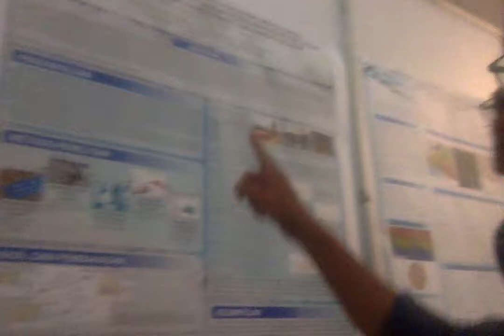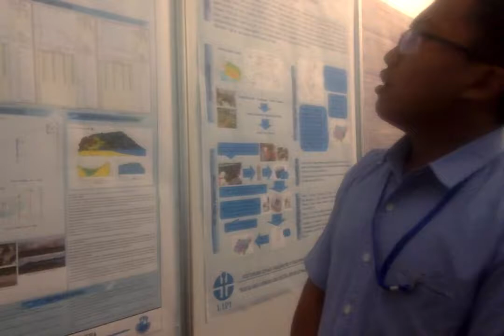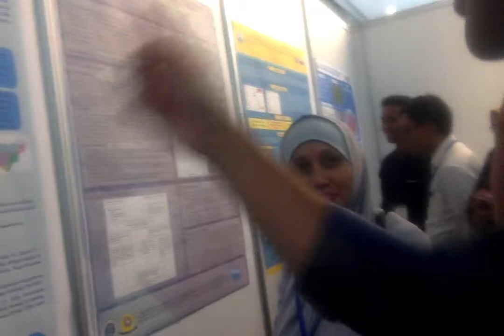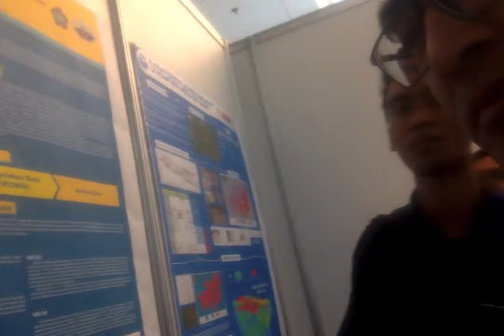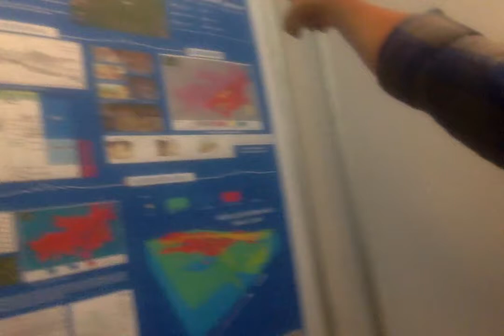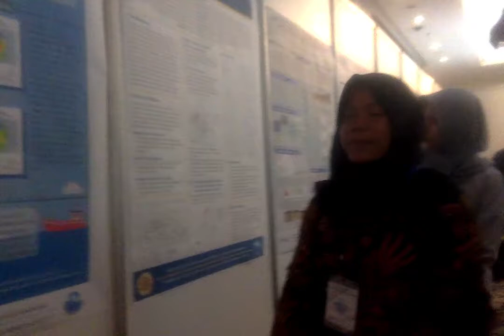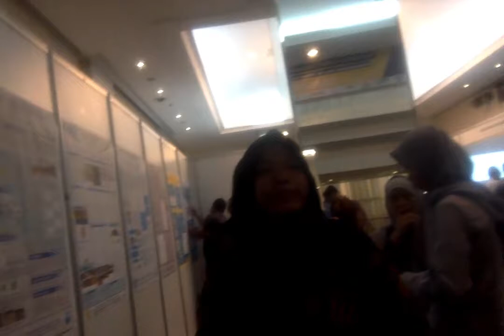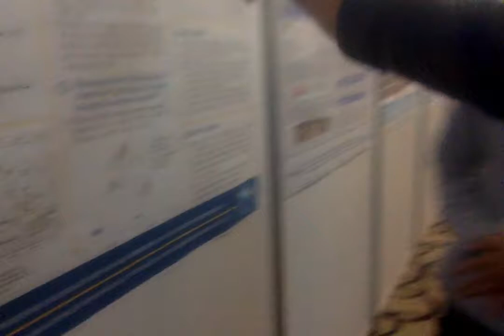Ngobrol dengan delapan presenter poster di PIT PAAI 2019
Kanal terkait: blog literasi (dasaptaerwin.net), blog hidrogeologi (derwinirawan.wordpress.com), blog sains terbuka akademia terbalik di podcast akademia terbalik di strava
Berikut ini adalah delapan presenter poster di PIT PAAI 2019 yang saya ajak ngobrol tentang posternya masing-masing.